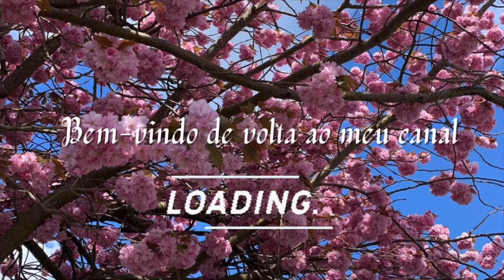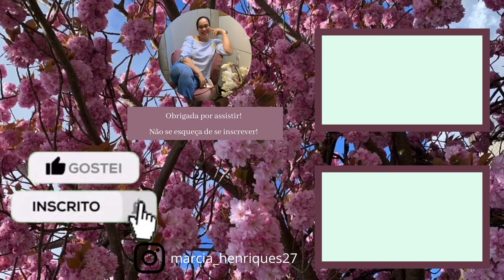RESPONDENDO AOS INSCRITOS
Olá pessoal sejam todos bem-vindos ao meu canal.
No vídeo de hoje estarei respondendo aos inscritos e espero que vocês gostem.

Obrigada por assistirem os meus vídeos.